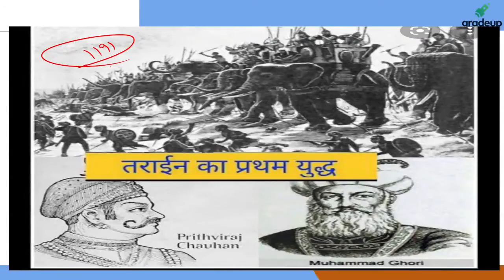Prithviraj Raso Ki Vyakhya 👌🏻🎯